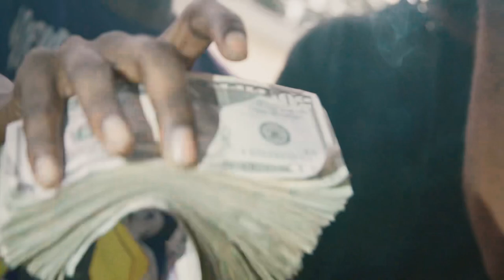Bakkdoe - Cash4Gold (Offical Music Video)